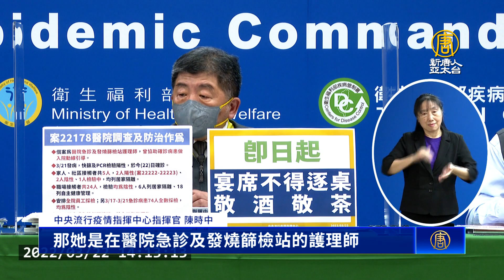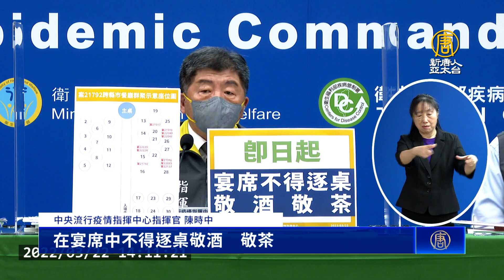本土+10 嘉義喜宴群聚擴大、北市1護師染疫